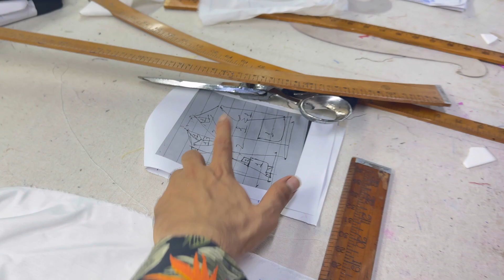Haldi Outfit Ideas For Men 😍| Best Ethnic wear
Join fashion designer Aditya Sachdeva on a captivating journey through his daily hustle, filled with intricate embroideries, boundless creativity, stunning artwork, fulfilling orders, and much more. Dive into the world of Aditya Sachdeva Men and be inspired.

Aditya Sachdeva Men
27, shanti vihar, karkarduma new delhi-92
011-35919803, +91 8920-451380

Aditya Sachdeva Men
116-A Fashion Hub, shahpurjat, new delhi-110049